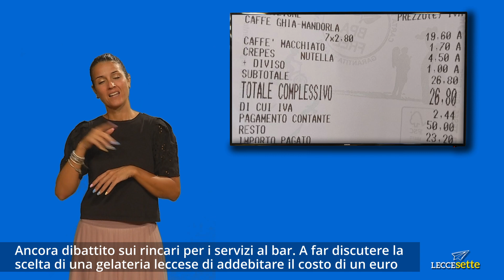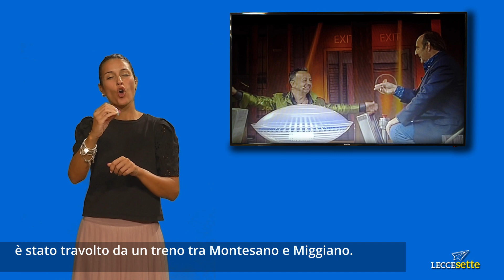Tg Sordi 23 08 2023